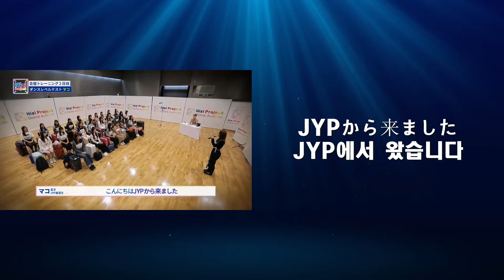106 Nizi Project ep04-[마꼬-JYP에서 온 2년 7개월된 연습생 마꼬 입니다]-NiziU-준짱 일본어 한마디